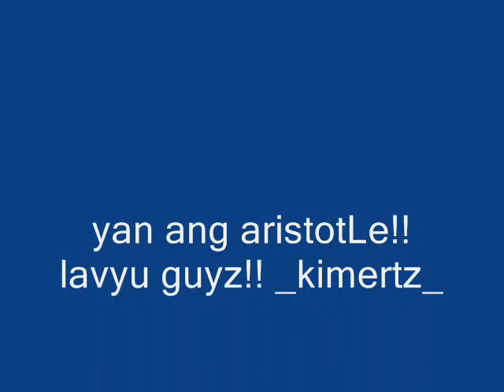aristotLe batch 07-08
e2 ung eltotsira batch 07-08 ng santa rosa science and technology high schooL..haiiizzz..mizyah guyz!!